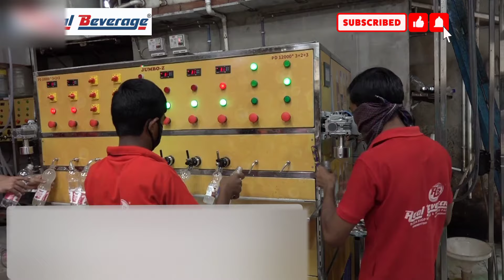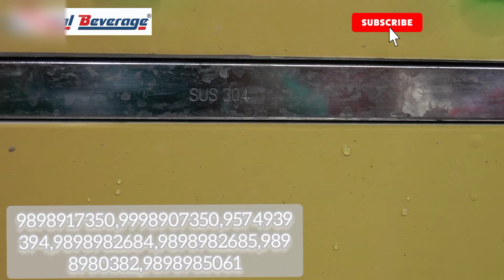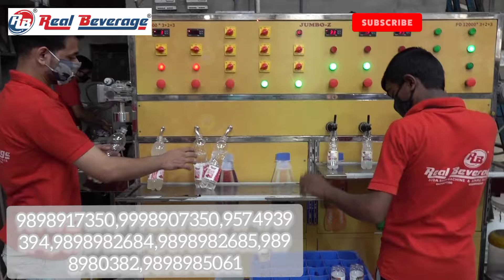Soda Bottling Plant In India ||जंबो मॉडल अपडेट|| Soda Packaging Machine || Soda Business Idea